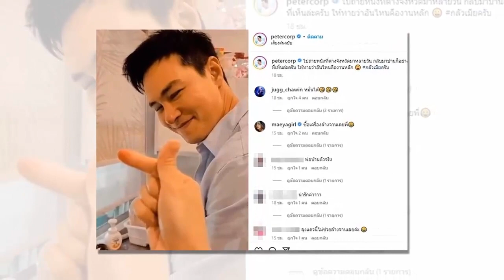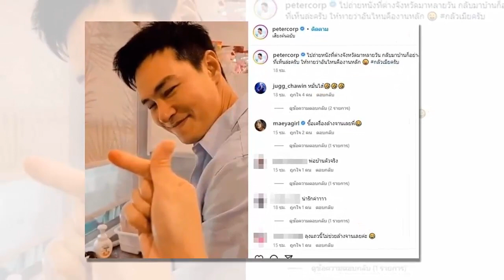ปีเตอร์ คอร์ป กลัวเมียมาก โพสต์คลิปงานหลักเมื่อกลับถึงบ้าน หลังไปตจว หลายวัน